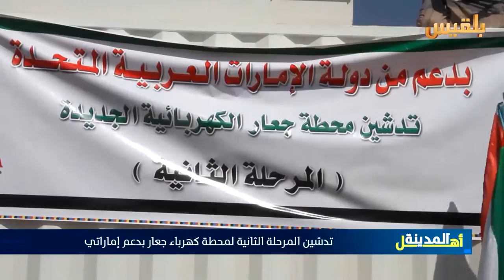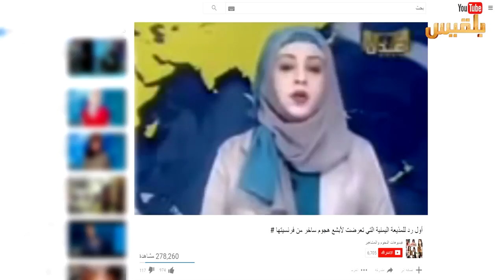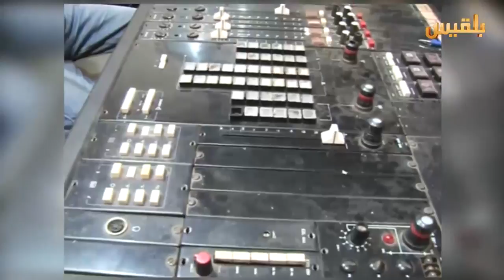أهل المدينة | السابعة والثلاثون | تقديم: سارة جمال الدين